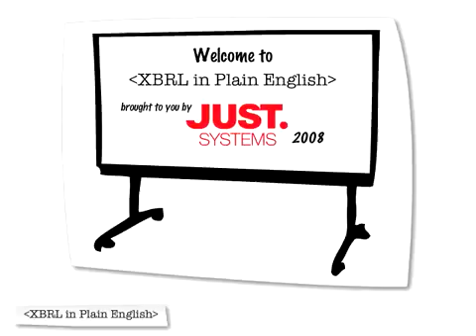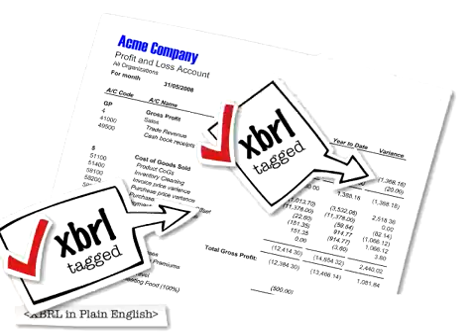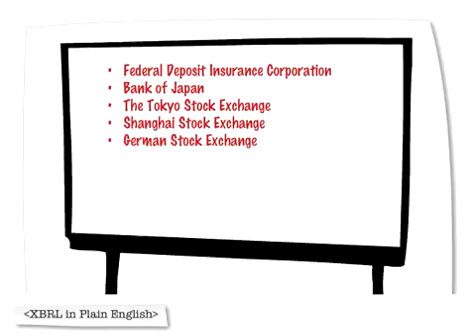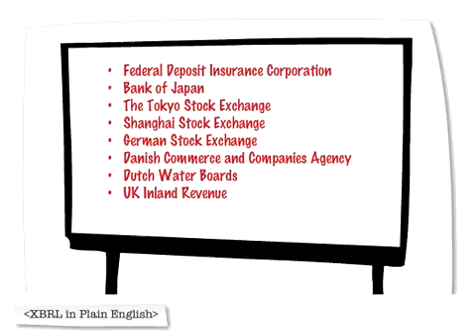XBRL in Plain English